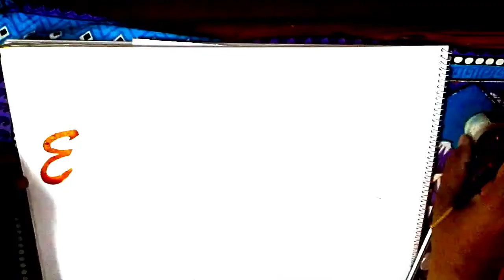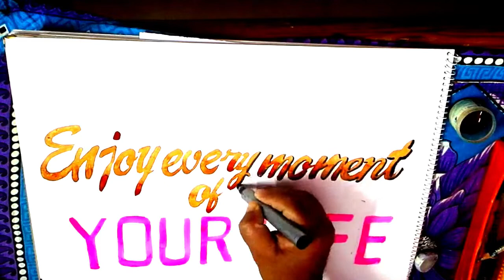Hand Lettering an INSPIRATIONAL Quote --- I MEHTAB HUSAIN ANSARI I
Hand Lettering an INSPIRATIONAL Quote   ---  MEHTAB HUSAIN ANSARI